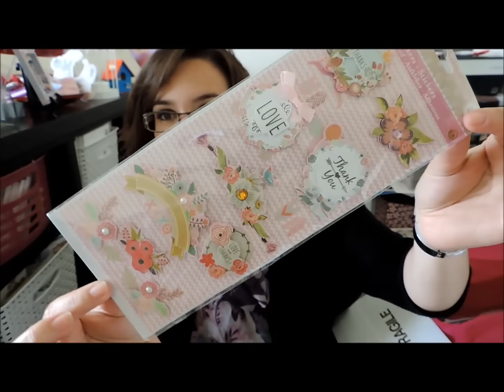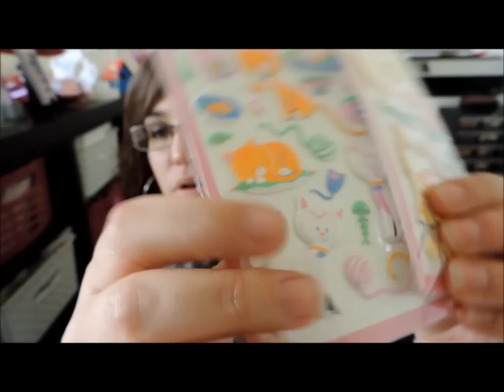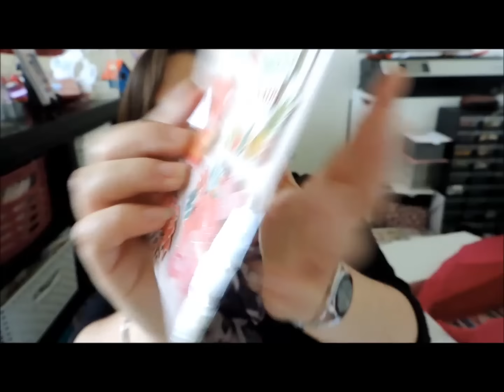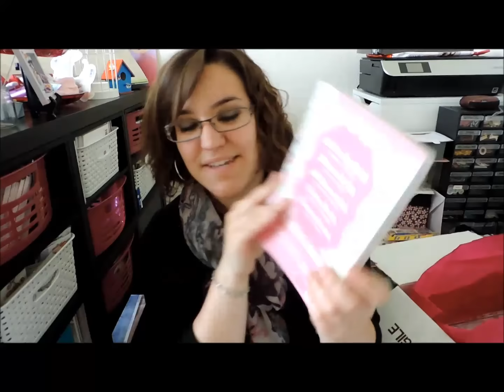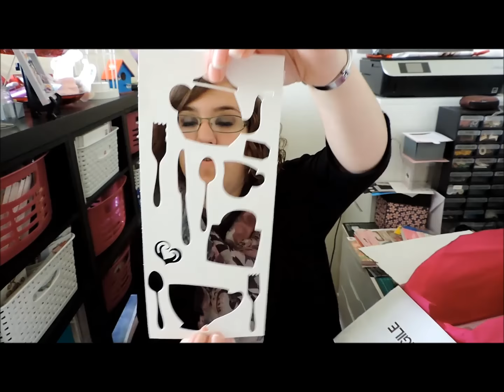{ Présentation } Swap avec Ingrid